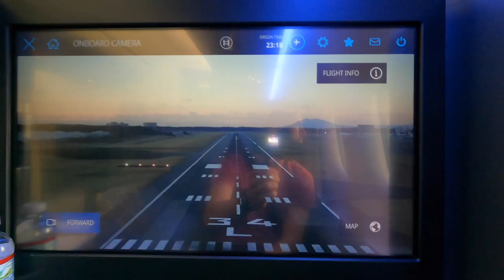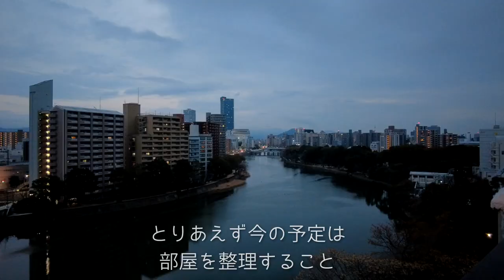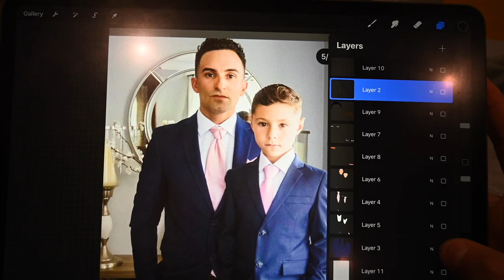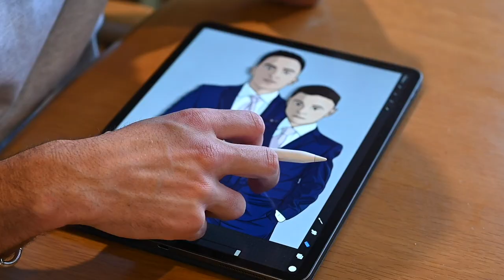MLB Player Preps for Japanese Baseball Season | Tayler Scott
Meet Tayler Scott, the first South African baseball pitcher in NPB (& MLB) history. Currently playing for the Hiroshima Toyo Carp, we follow Tayler as he makes his journey from his home in Los Angeles back to Japan for the season. He takes us through his COVID testing and shows us how he kills times in quarantine before finally being able to play baseball!

Follow Tayler Scott on social media at @taylerscottSA!

Editor -  Trevor Lasso (@TrevorLasso)
Translator - Kazuto Yamazaki (@Kazuto_Yamazaki)